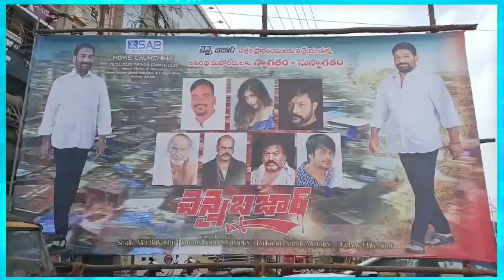Chennai Bajar Movie Opening: నెల్లూరులో చెన్నై బజార్ మూవీ ఓపెనింగ్ | Kotamreddy Giridhar Reddy | RTV